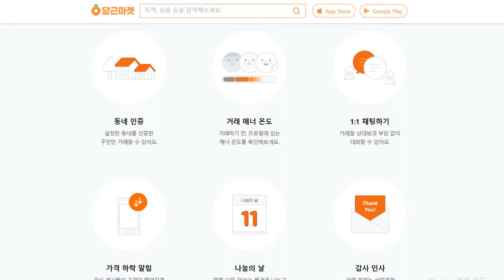당근마켓으로 매장 2개 냈어요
나무파렛트 건조목을 당근마켓으로 팔아봅니다.
동네중고거래앱이라 동네에서 직거래 하니까
사기당할 걱정없고 좋아요.
내지역을 2개까지 등록할수 있으니 매장2개 내는 기분이에요